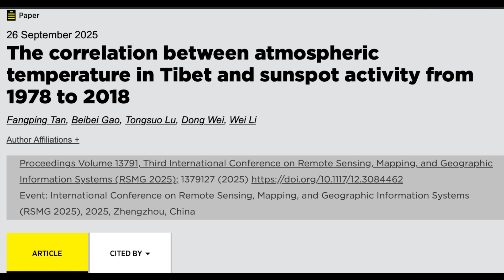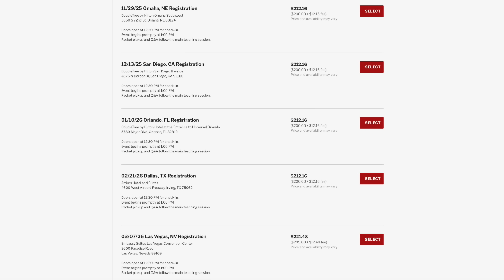Excursion Confirmed, Solar Forcing, Different Sun Threats | S0 News Oct.4.2025